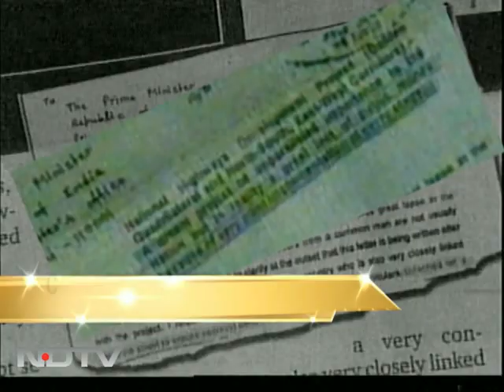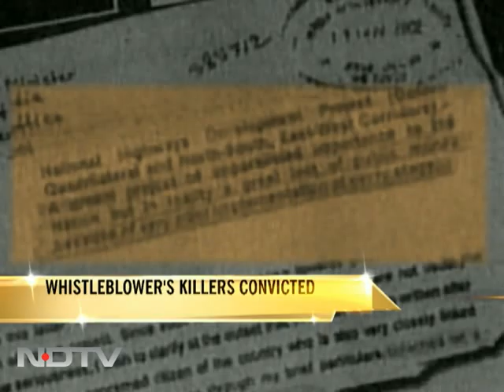Satyendra Dubey verdict: Justice denied?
Over six years after the murder of NHAI whistle blower Satyendra Kumar Dubey, who exposed corruption in the golden quadrilateral project in Bihar, a court on Monday convicted three accused in the case.